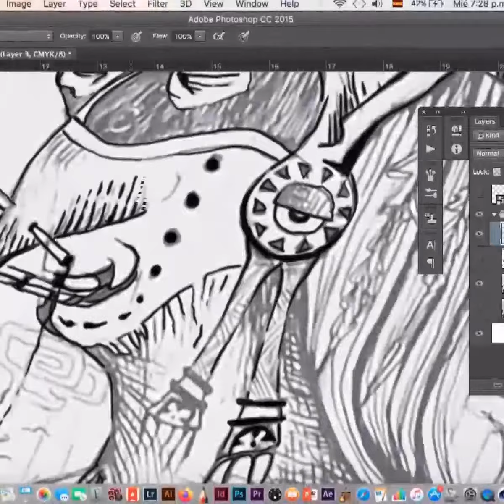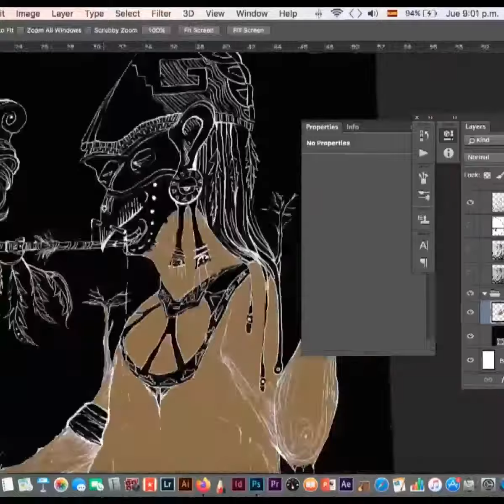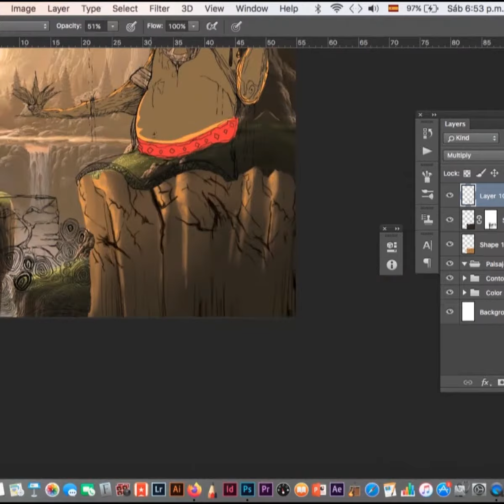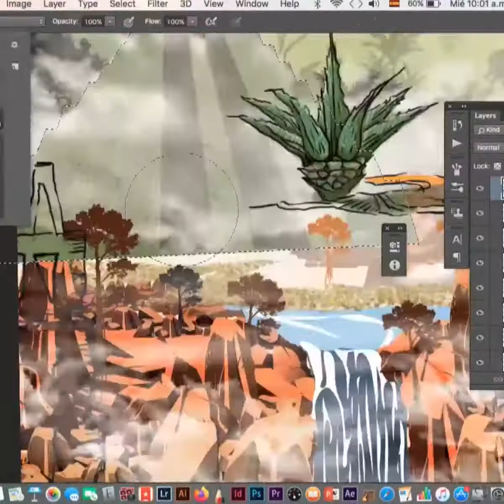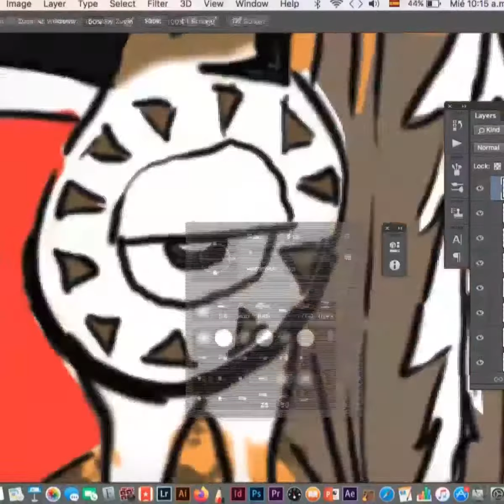Volcán Xipetotec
Desarrollo de ilustración digital para "Storyboard"

(Cortometraje) "Caiman Films".

Música. Café Tacuba®